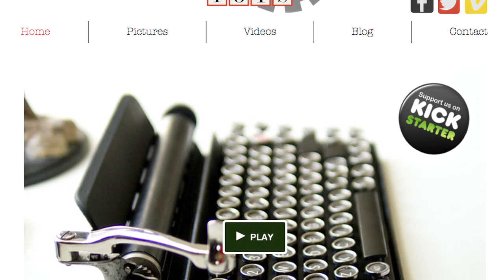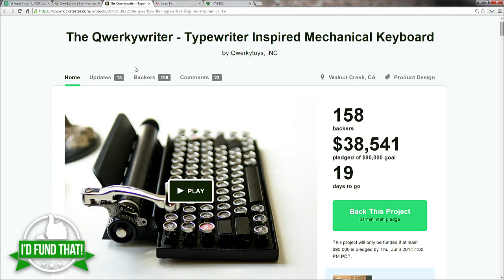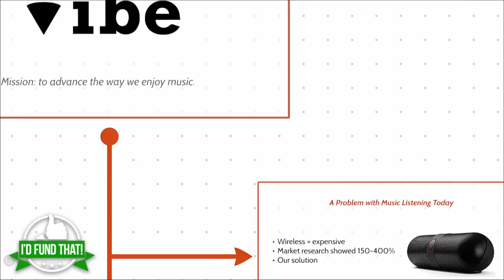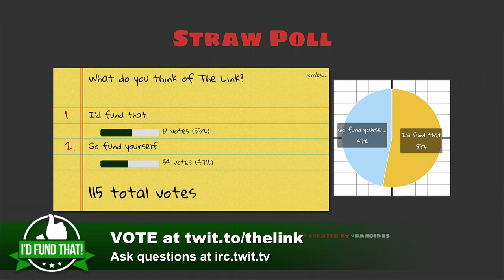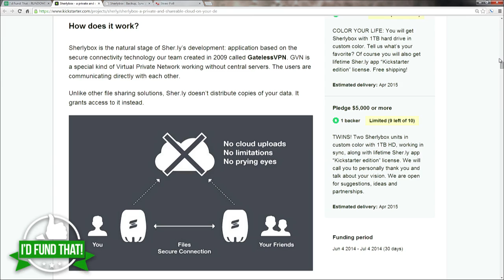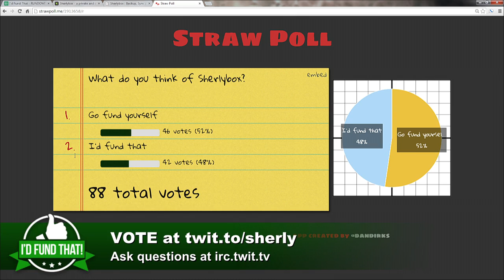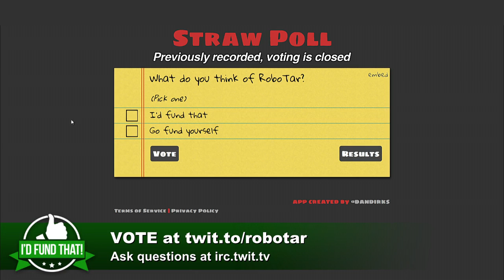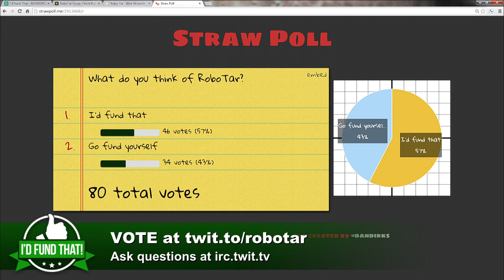TWiT Live Specials 204: I'd Fund That! Beta 2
Hosts: Leo Laporte, Mike Elgan, and Andy Ihnatko
In the second beta episode of "I'd Fund That!", we get pitches from the Qwerkywriter, The Link, the Sherlybox, and RoboTar.